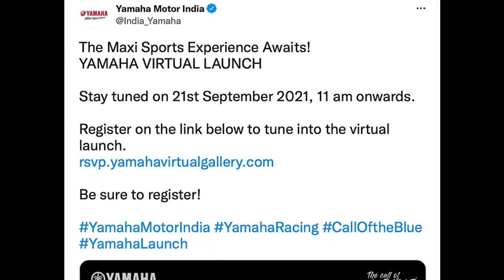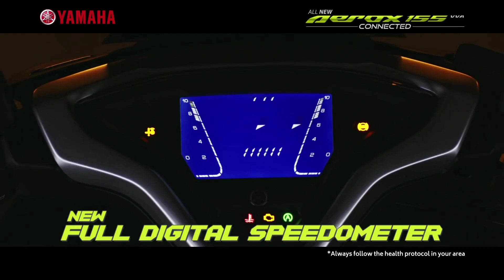Yamaha Aerox 155 First Look & Launch Date Revealed || Aerox Launching With Yamaha R15 M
About This Video::
Today In This Video I am Going To Discuss About All New Upcoming Yamaha New Model Bikes When Launch And What is The Price In India.Soon This bike will be in the india.In This Video You Will Get All New Updates In Yamaha R15 M New model.

Is video me maii Yamaha ki new model bikes k baare me btane ja rha hu jo aapko 2022 me indian automarket me dekhne ko milegi.Sari bikes ki  specifications,price,launch date aur wo sari chije jo aapko pta hona chahiye is bike k baare me  Maine discuss kiya hua hai.I hope ki aapko ye video bhut psand aaya hoga.

Your Query:
r15 m 2021
r15 m
r15 m new model 2021
new r15 m launch date
r15 m price
r15 m launch date
yamaha r15 m